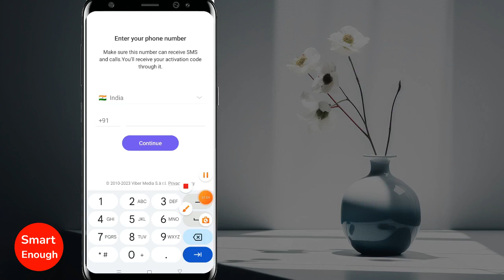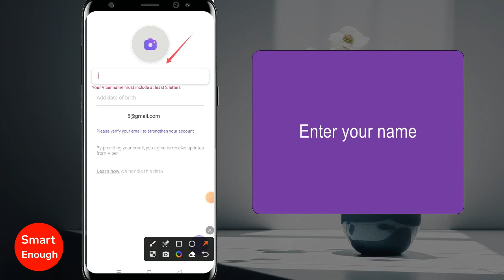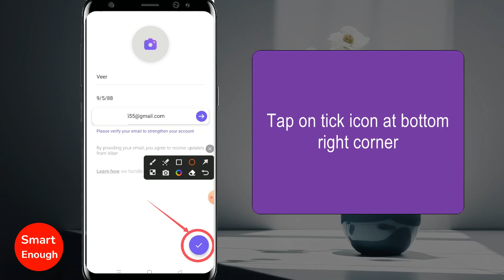How to Create Account on Viber App?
How to Set Up Viber on Your Phone? How to make new account on Viber app on android phone? How to Create Account on Viber App? How to register account on Viber App? How to sign up for Viber App account?

Can I create Viber account with phone number?  How do I activate Viber app? How to Create/Open Viber Account from Android Mobile?